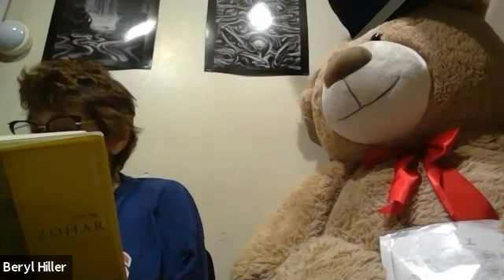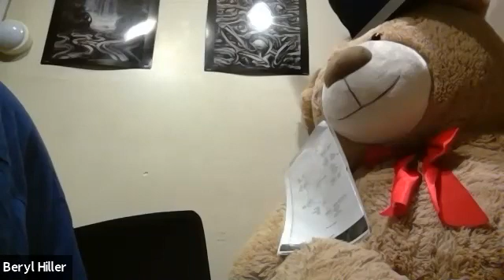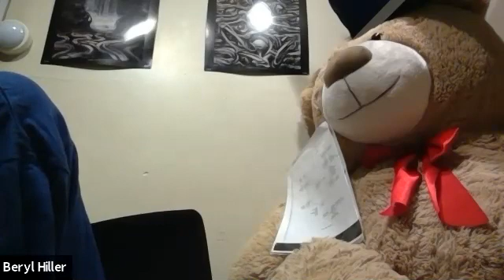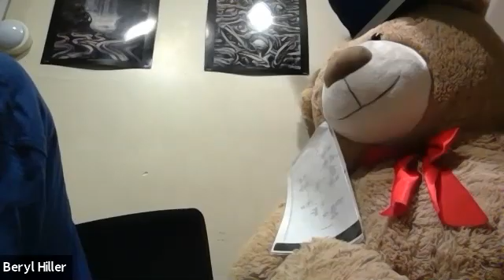Zohar Class - 09/02/21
Page by page, we slowly read through the Book of the Zohar in English, the greatest expression of the Jewish mystical tradition. The teachings are often poetic, profound and elusive, sometimes troubling, bizarre or seemingly incomprehensible. The pace is slow and requires patience, but the rewards of sustained immersion in the Zohar are deep and gratifying,